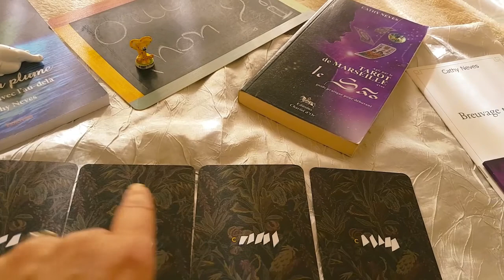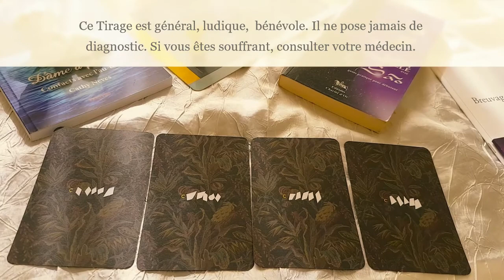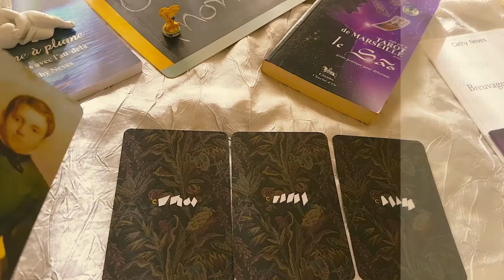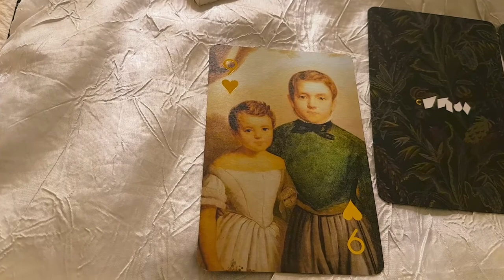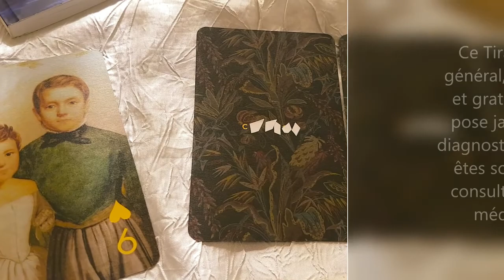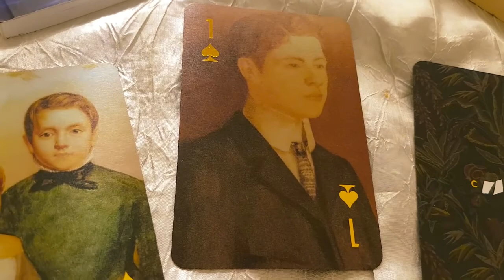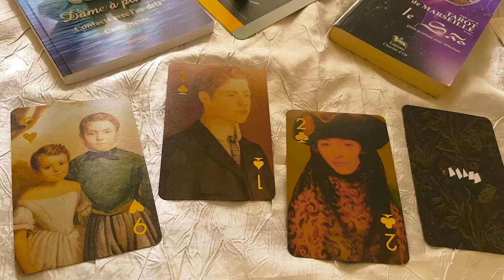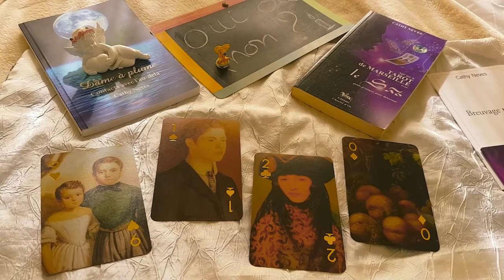Réponse à 1 question Précise/ Tirage à 4 choix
Ce tirage est général, ludique et gratuit,
Ce tirage n'est pas un diagnostic médical.
Si vous êtes souffrant, je vous conseille de ne pas faire appel aux cartes, et de consulter un médecin.
Merci de faire une pause sur ma chaîne YouTube
Cathy Neves artiste autodidacte